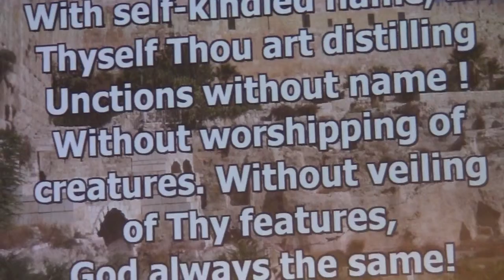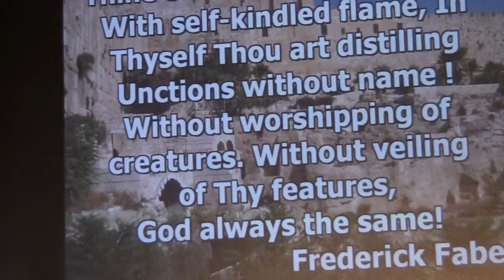Mark Reid - Jesus